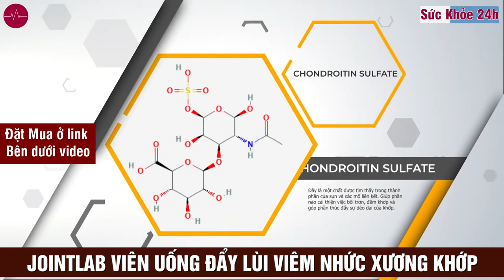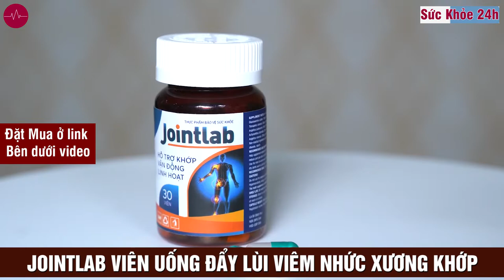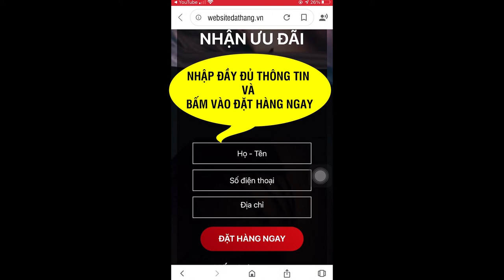Jointlab Hỗ Trợ Điều Trị Xương Khớp Có Tốt Không?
Jointlab có công dụng loại bỏ cơn đau nhanh chóng do sưng khớp và thoái hóa đĩa đệm do nó làm chậm quá trình thoái hóa các mô sụn.
Càng nhiều tuổi, cơ thể chúng ta càng đối mặt với nhiều nguy cơ bệnh tật, đặc biệt là bệnh xương khớp. Đó là bởi vì qua quá trình lão hóa tự nhiên, xương khớp sẽ yếu dần. Các chất duy trì sự linh hoạt của xương khớp cũng hao hụt dần do cơ thể không sản xuất kịp.

Ngăn chặn sự lão hóa xương khớp và bổ sung những dưỡng chất thiết yếu ngay khi chớm có dấu hiệu đau nhức xương khớp là rất cần thiết. Để thực hiện điều này, bạn nên sử dụng Jointlab. Đây là một trong những sản phẩm thực phẩm chức năng cải thiện sức khỏe xương khớp hàng đầu hiện nay.

Nỗi ám ảnh đau nhức xương khớp
Đau nhức xướng khớp luôn là nỗi ám ảnh đối với chúng ta. Những cơn đau nhức ở xương khớp không đơn thuần chỉ là do sự thay đổi của thời tiết, do ngồi, do làm việc sai tư thế… mà còn là dấu hiệu những căn bệnh về xương khớp nguy hiểm cần được phát hiện sớm để phòng tránh nguy cơ tàn phế. Những thói quen như ngồi sai tư thế, mang vác nặng thường xuyên, ít vận động, ngồi nhiều…chính là nguyên nhân dẫn đến các bệnh về xương khớp và là lý do khiến căn bệnh này đang có xu hướng trẻ hóa trong cuộc sống hiện đại bấy giờ. Các triệu chứng ban đầu của bệnh như: đau vai gáy, đau ở gót chân, đau các khớp do bị thoái hóa, khi thời tiết thay đổi sẽ dẫn đến đau nhức. Có nhiều bệnh liên quan đến xương khớp nhưng phổ biến nhất vẫn là thoái hóa cột sống, thoái hóa đầu gối, thoái hóa đốt sống cổ — những bộ phận phải chịu nhiều sức nặng và hoạt động quá thường xuyên. Cụ thể hơn, những người thường phải chịu các cơn đau ngày một nặng hơn và kéo dài hơn có nguy cơ bị các bệnh về xương khớp như sau:

Thoái hóa khớp: Là tình trạng tổn thương của toàn bộ khớp, tổn thương sụn là chủ yếu, kèm theo tổn thương xương dưới sụn, dây chằng, các cơ cạnh khớp và màng hoạt dịch, sinh ra viêm, sưng tấy, đau nhức. Cơn đau của bệnh thoái hóa khớp sẽ tăng lên mỗi khi người bệnh hoạt động hoặc khi thời tiết thay đổi. Đặc biệt, bệnh nhân sẽ có biểu hiện cứng khớp mỗi sáng sau khi thức dậy, nhưng sẽ trở lại bình thường sau vài phút vận động. Khi sụn và khớp thoái hóa sẽ làm hạn chế vận động, biến dạng các khớp, thậm chí có nguy cơ tàn phế.

Nguyên nhân chính của thoái hóa khớp là do tuổi tác và tình trạng chịu áp lực quá tải kéo dài. Bệnh thường gặp ở khớp gối, đốt cột sống cổ, cột sống thắt lưng.

Jointlab là sản phẩm hỗ trợ quá trình điều trị các cơn đau do xương khớp gây ra như: sưng khớp, đau vai gáy, thoát vị đĩa đệm,.. Jointlab hỗ trợ điều trị, làm chậm quá trình thoái hóa của các mô sụn, thúc đẩy quá trình trao đổi chất và tái tạo sụn khớp

Sản phẩm được sản xuất dưới dạng viên nén, có các thành phần từ thiên nhiên chuyên hỗ trợ trị các bệnh vềviêm cơ khớp, nên rất lành tính, giúp bạn giảm đau nhanh chóng.

Chỉ sau một liệu trình sử dụng, bạn sẽ nhận thấy những thay đổi rất tích cực. Nếu sử dụng thường xuyên, các triệu chứng về viêm cơ khớp và cột sống sẽ thuyên giảm rõ rệt.
Jointlab có công dụng loại bỏ cơn đau nhanh chóng do sưng khớp và thoái hóa đĩa đệm do nó làm chậm quá trình thoái hóa các mô sụn, đồng thời tăng trao đổi chất và thúc đẩy quá trình tái tạo sụn khớp. Sản phẩm giúp:

- Giảm các triệu chứng đau nhức, sưng tấy khớp.
- Loại bỏ hiện tượng cơ tăng trương lực.
- Làm chậm quá trình thoái hóa, biến dạng khớp.
- Ức chế quá trình thoái hóa collagen ở tế bào sụn, từ đó, giúp bảo vệ sụn.
- Tăng độ đàn hồi của mô.
- Cung cấp vi lượng thiết yếu cho xương và khớp khỏe mạnh.